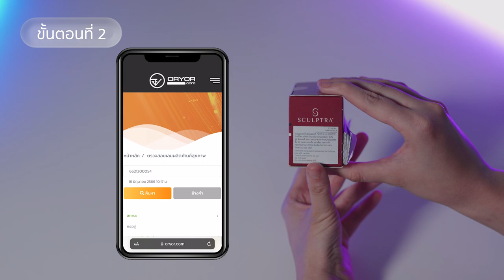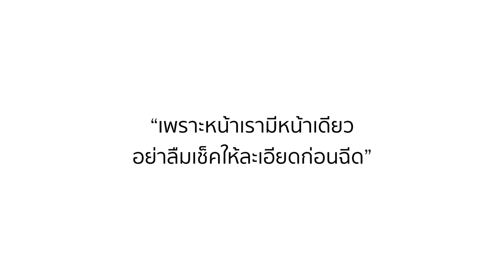เช็คก่อนฉีด Sculptra ของแท้ดูยังไง เพื่อความปลอดภัย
Sculptra Filler คือ PLLA หรือ Poly-L-Lactic acid ได้รับการอนุมัติจาก FDA ในสหรัฐอเมริกา เป็นสารสังเคราะห์ที่ไม่เป็นอันตรายต่อร่างกายและช่วยฟื้นฟูโครงสร้างชั้นลึกของผิว

โดยเป็นการฉีดเพื่อกระตุ้นการสร้างคอลลาเจนและอิลาสตินใต้ชั้นผิวที่เรียกว่า แมคโครฟาจ มาช่วยในการทำงานทำให้คืนความอ่อนเยาว์อย่างเป็นธรรมชาติ

ซึ่งจะคงปริมาตรได้ดีกว่า Hyalyronic Acid ทั่วไปและ สลายตัวช้ากว่าทำให้ผลลัพธ์อยู่ได้นานมีประสิทธิภาพมากกว่ารุ่นอื่นๆ รวมไปถึงช่วยลดเลือนริ้วรอยได้เป็นอย่างดี

สำหรับใครที่เจอปัญหาผิวหน้าเสื่อมโทรม หมองคล้ำริ้วรอยเยอะ ต้องการที่จะหาตัวช่วยในการฟื้นฟูผิวหน้าให้อ่อนเยาว์ กระจ่างใส ไร้ริ้วรอยการฉีด Sculptra เป็นอีกหนึ่งตัวเลือกที่น่าสนใจ

เจาะลึกทุกเรื่องเกี่ยวกับ Sculptra

00:00 Introduction
00:12 วิธีที่ 1 เช็คสติ๊กเกอร์ข้างกล่อง
00:27 วิธีที่ 2 สเเกน QR CODE
00:40 วิธีที่ 3 เช็คเลข อย.
00:58 วิธีที่ 4 มีเอกสารกำกับเครื่องมือเเพทย์
01:08 วิธีที่ 5 ขวดสูญญากาศ